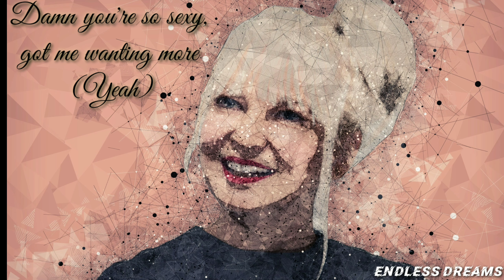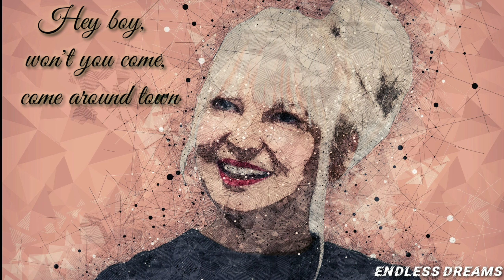"Hey Boy"-Sia Lyrics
"Hey Boy" is the third official single off of the soundtrack album "Music: Songs from and Inspired by the Motion Picture" for the eponymous musical co-written, co-produced and co-directed by Sia and starring her frequent collaborator Maddie Ziegler, and also Kate Hudson and Leslie Odom Jr.. Sia told iHeartRadio about her experience in creating a film, "This was a terrible idea, but I'm really, really glad I did it because I think it's the best thing I've done even though it's the hardest."

This single was teased on Instagram Reels with a video snippet of Maddie Ziegler jumping in different outfits while the song played in background. The song was released on the 19th of November 2020.

Sia recorded this song with Kamille. Jesse Shatkin produced the track.

Lyrics:-

"Hey Boy"
(from "Music" soundtrack)

Hey boy
Whatcha got for me, whatcha got in store?
Hey boy
Damn you're so sexy, got me wanting more (Yeah)

Not going to be single, not tonight
Am I going to be single all my life?
I want you to stop and come on by
'Cause you know what us single women like (Oh)

Hey boy, when I get with you
My heart is satisfied
Oh yeah boy, when I get with you
All I need is one night

Hey boy whatcha got for me, whatcha got in store?
(Oh)
Hey Boy